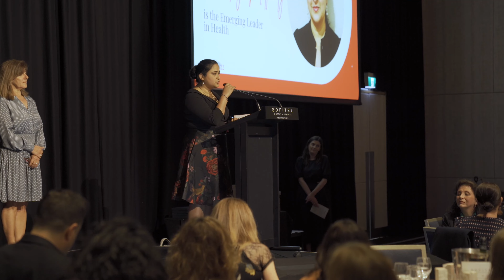Dr Manasi Murthy Mittinity: Emerging Leader in Health - winning speech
Speech from the winner of the 2022 Emerging Leader in Health Awards, Dr Manasi Murthy Mittinity.

Manasi is a physician scientist at the University of Sydney, currently undergoing an advanced clinical research fellowship with Harvard Medical School. She is passionate about empowering patients and families to thrive and live a meaningful life despite experiencing pain. Her novel translational work has started powerful conversations around sex, gender, religion and racial inclusivity for enhancing patient care. Her vision is to achieve mental health equity for all Australians by developing individualised patient care programs.